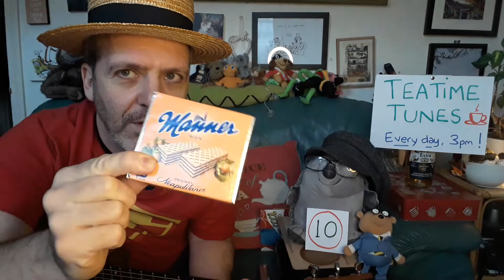Teatime Tunes #10: (Medley) Bring Me Sunshine & You Are My Sunshine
This is the little medley I play at the start of my 'Music for the Mind' sessions in Romford -- it gets people dancing on their way from the tables to the singing/dancing area. Although perhaps not as energetically as Morecambe and Wise used to.

The song isn't as old as I had imagined, being written in 1966 by Arthur Kent and Sylvia Dee, and first recorded by The Mills Brothers in 1968. A year later, Morecambe and Wise adopted it as their signature tune for their second BBC series, and it stayed with them for the rest of their careers.

'You Are My Sunshine' apparently dates back to 1933, when it was written and first performed by Oliver Hood, of Lagrange, Georgia. Later versions have been claimed by other writers and performers.

The song has been covered by scores of musicians as varied as The Carter Family, Marvin Gaye, Bryan Ferry and even Miley Cyrus!

Lyrics:

Bring Me Sunshine

Bring me sunshine, in your smile
Bring me laughter, all the while

In this world where we live
There should be more happiness
So much joy you can give
To each brand new bright tomorrow

Make me happy, through the years
Never bring me, any tears

Let your arms be as warm
As the sun from up above
Bring me fun, bring me sunshine
Bring me love…

1)
When I awoke dear, I was mistaken
And I hung my head and I cried

2)
I’ll always love you, and make you happy
If you will only say the same
But if you leave me, to love another
You’ll regret it all some day